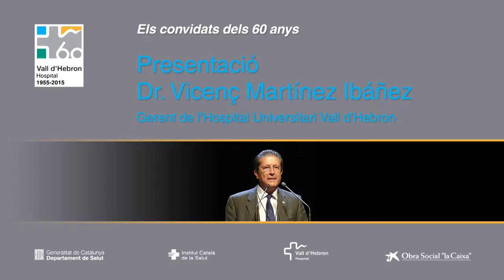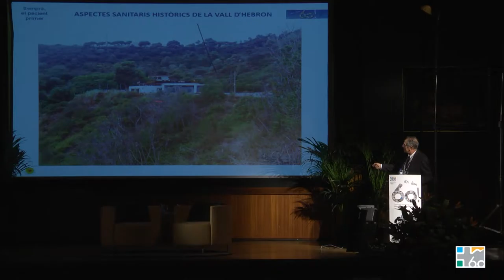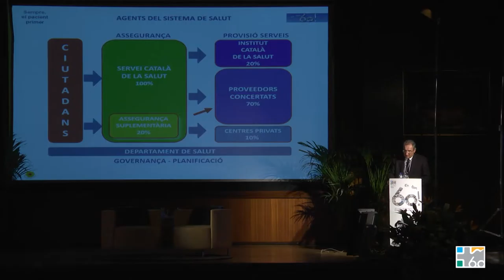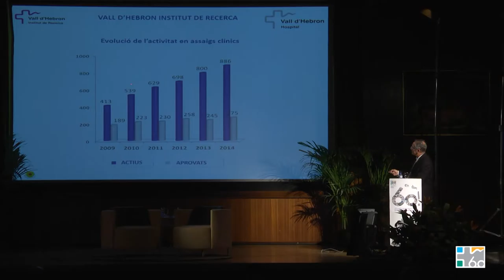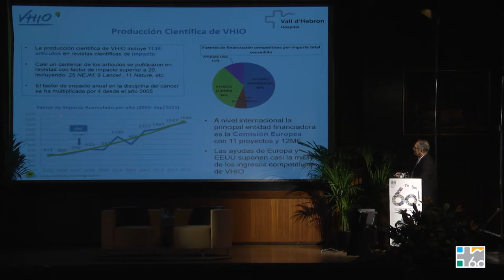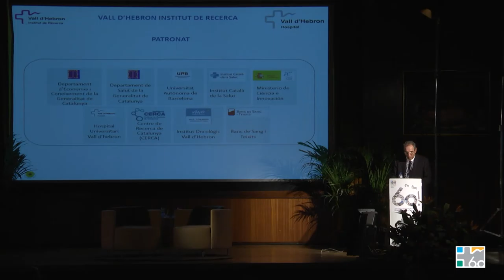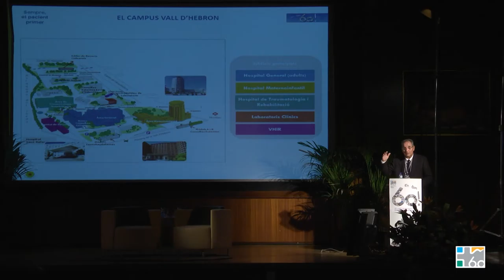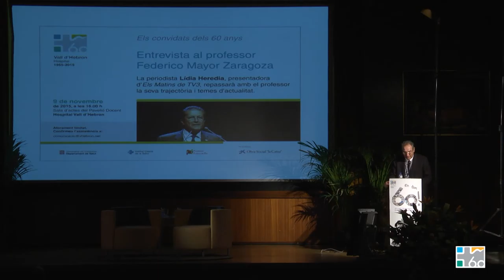Presentacio del cicle "Els convidats dels 60 anys"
Presentació. Dr. Vicenç Martínez Ibáñez. Gerent de l’Hospital Universitari Vall d’Hebron.
El 9 de novembre, la presentadora del programa Els Matins de TV3, Lídia Heredia, va entrevistar el professor Federico Mayor Zaragoza a l’Hospital Universitari Vall d’Hebron. L'acte obria el cicle Els convidats dels 60 anys, impulsat per l’Obra Social  ‘la Caixa’, que s’emmarca dins la celebració del 60 aniversari del centre, i pel que passaran destacades personalitats fins a l’octubre de l’any vinent.